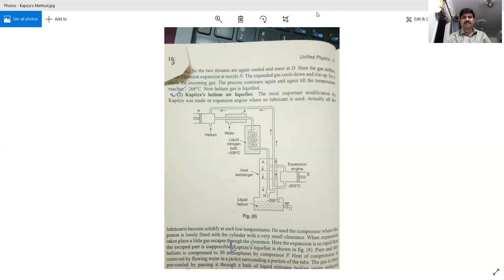Liquefication Of Helium, Kapitza's Method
Liquefication Of Helium, Kapitza's Method, 4th Sem, BSc By J Niranjana Rao